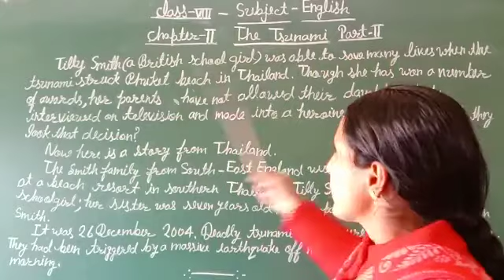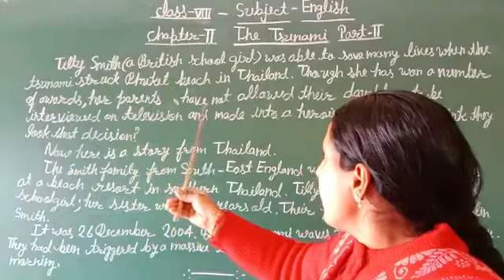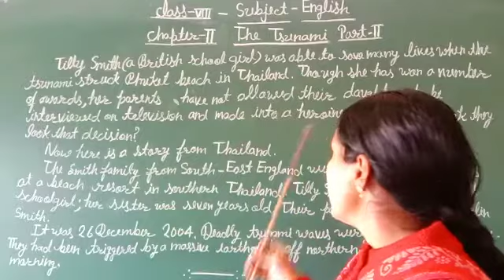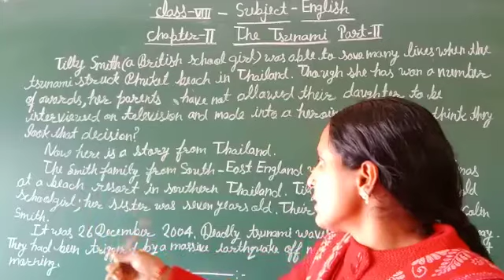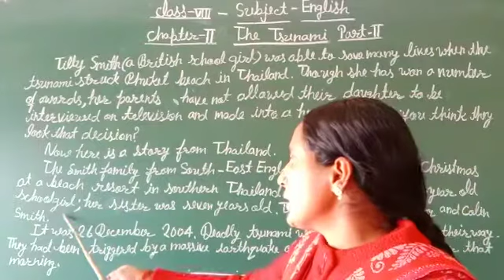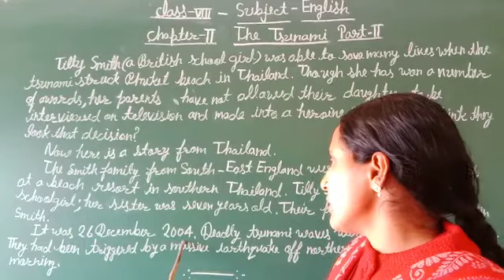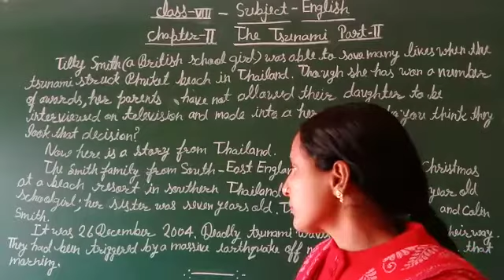Class 8th english part14